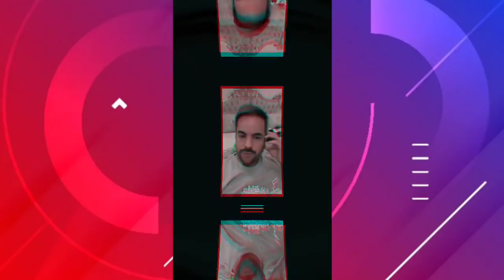SIMONE RECEBEU A DR. DEOLANE EM SUA CASA 😯😍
Simone se arrumou pela manhã para ir para academia. Mais tarde a levou Zaya na pediatra. A tarde ela encontrou sua amiga no condomínio e recebeu ela em casa com Simaria. Kaká mostrou como foi o almoço em sua casa.